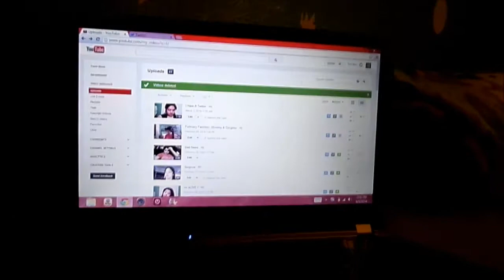GOOD NEWS!!!!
Well guys I finally got my lap top soo there will be vlogs up, might do my NIGHT ROUTINE tonight so yall will have that tomorrow morning and tomorrow night uall will have a day in a life.